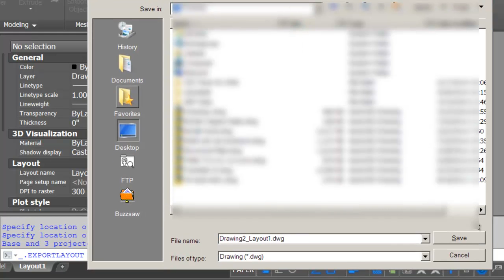Drawing Views - Exportlayout